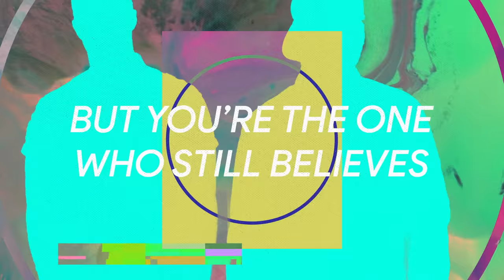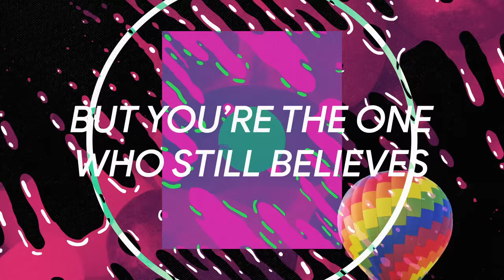Apollo LTD - "On The Way Up 2.0" (Official Lyric Video)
New Album “Nothing Is Ordinary. Everything Is Beautiful”

Lyrics:

You’ve been strung out the line
But your the patient kind
Holding on for life
You know I can deny the things you feel inside

This is where it comes together
Hopefully sooner now than never
We’re living on the run
But your the one who still believes

I’m on the way
I’m on the way up
Up from the ground
I know I’ve been down
But I’m making my way

Searching for peace
Your love will be the light that opens up my eyes
Everything tonight
Illuminate the story we have yet to write

Say I’m blind but I still see it
Call me a fool but I believe it